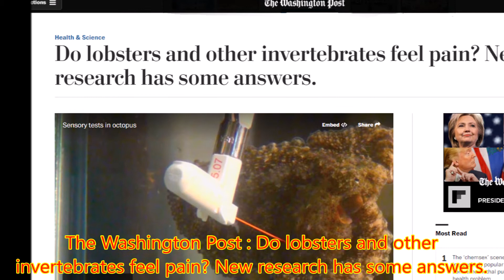Soft Shell(ed) Crab eating is cruel! (Crabs, Shrimps, lobsters, octopus...feel pain!)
The Washington Post / Health & Science:
Do lobsters and other invertebrates feel pain? New research has some answers.